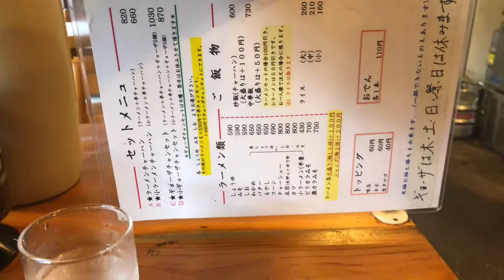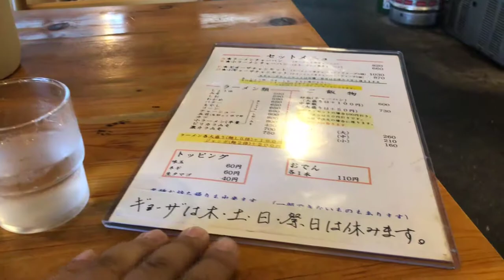2018-8-22 16:43 自由軒 ギョーザチャンセット